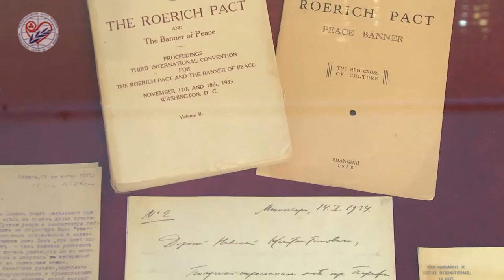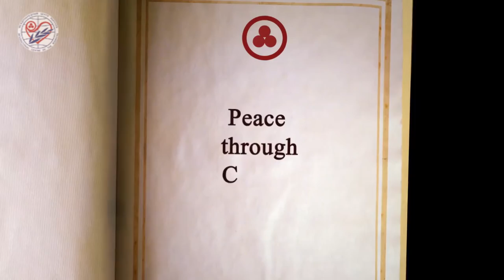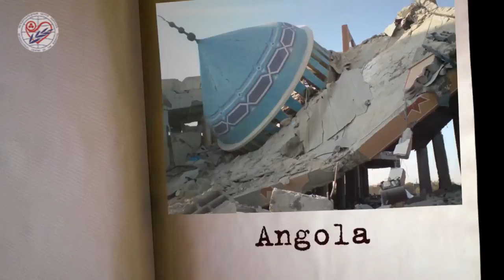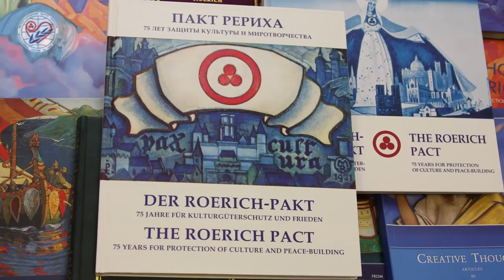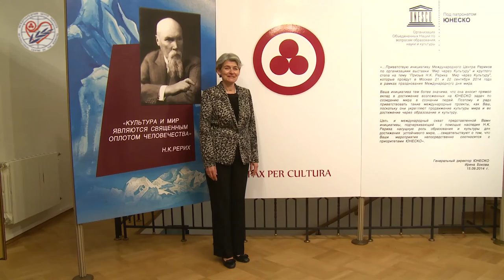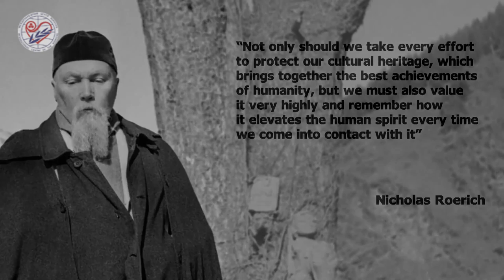Roerich Pact. Peace Through Culture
The documentary is dedicated to the problem of preservation of cultural values and the topicality of the Roerich Pact in the modern world. It shows the footage of ISIS militants and other terrorist groups crushing historical buildings. Prominent governmental and public officials express their opinion, show their attitude to these events and talk about future steps needed to be taken to save the world cultural heritage. The main purpose of the documentary is to demonstrate the scale of the world culture destruction and appeal to the world community to stand for its defense on the legal basis of international law and, in the first turn, on the Roerich Pact.